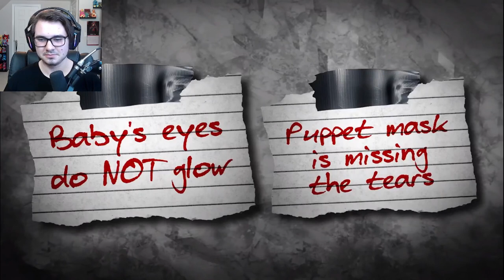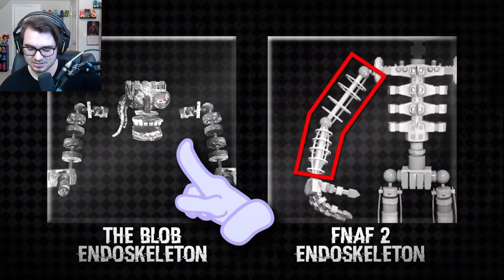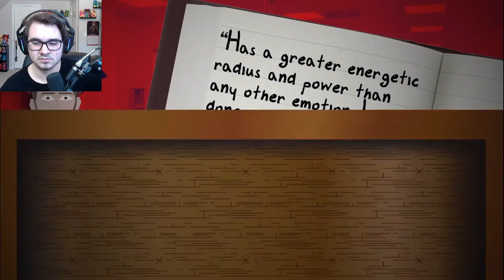JonnyBlox Reacts to 'Game Theory: FNAF, The Final Security Breach Mystery SOLVED!'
Game Theory Five Nights at Freddy's (FNAF) Security Breach The Blob The Final Security Breach Mystery SOLVED!